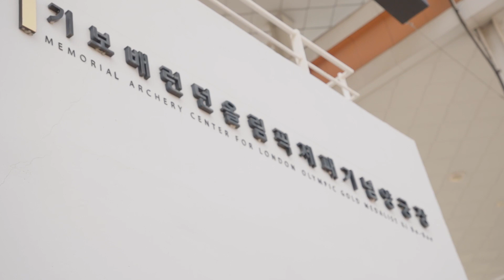The top qualifiers at the World Cup stage in Gwangju | Archery News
News from qualification at the second stage of the 2022 Hyundai Archery World Cup in Gwangju, Korea.